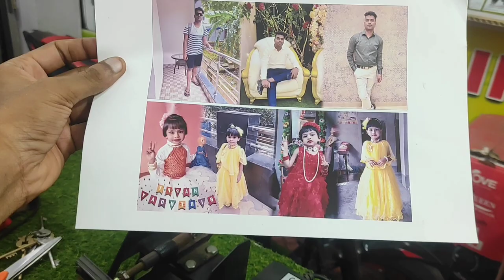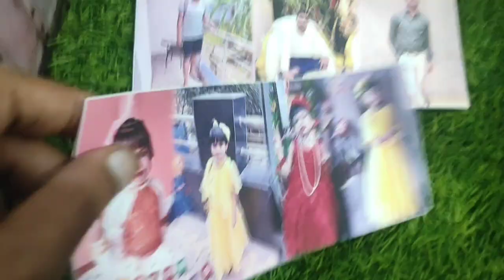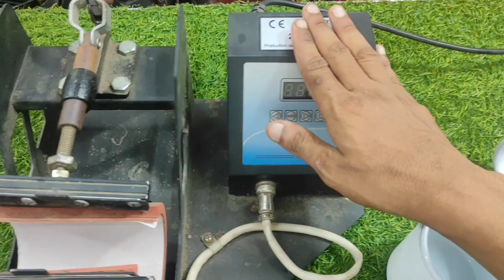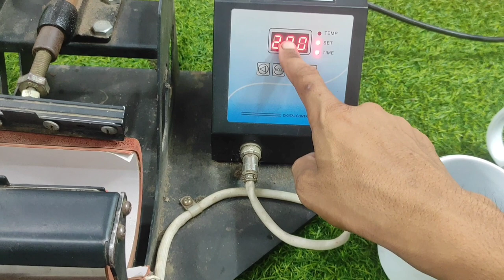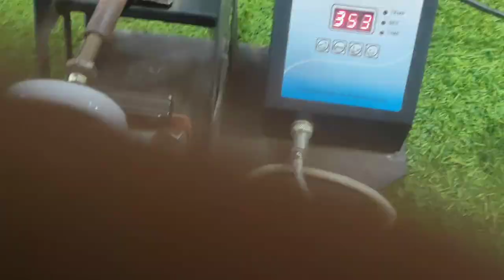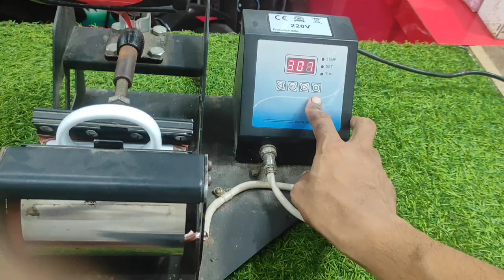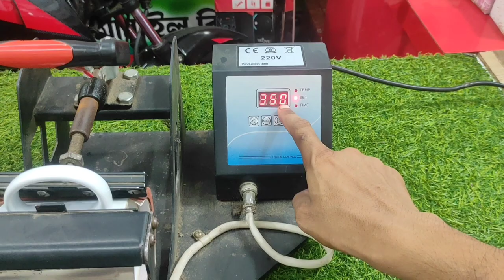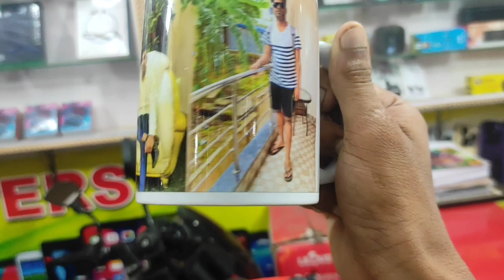How to design Photo Mug In Photoshop Free Creative Mug PSD/How to sublimation mug printing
হ্যালো, এই ভিডিওতে আমরা মগের উপর প্রিন্ট করতে যাচ্ছি।
আপনি শিখবেন কিভাবে আপনার পছন্দের ছবি বা অন্য কোন ছবি, লোগো, কার্টুন বা মগের উপর যেকোনো কিছু প্রিন্ট করবেন। আপনি বাড়িতে আপনার মগ মুদ্রণ করতে পারেন, এই মগ প্রেস মেশিন বাড়িতে ব্যবহার করা যেতে পারে,
মগ প্রিন্টিংয়ের জন্য কীভাবে তাপ সেট করবেন। কিভাবে মগ প্রিন্ট করবেন। মগের জন্য তাপমাত্রা কীভাবে সেট করবেন। মগ প্রিন্টিং জন্য পরমানন্দ কাগজ আকার প্রয়োজন. মগ প্রিন্টিং ব্যবসা বাড়ি থেকে শুরু করার সেরা ব্যবসা। মগ প্রিন্টিং ব্যবসা শুরু করতে আপনার কোন পণ্য প্রয়োজন।

Hello, in this video we are going to print on mugs.
You will learn how to print your favourite picture or any other image, logo, cartoon or anything on a mug. You can print your mug at home, this mug press machine can be used at home,
How to set the heat for mug printing. How to print mugs. How to set the temperature for the mug. Sublimation paper sizes are required for mug printing. Mug printing business is the best business to start from home. What products do you need to start a mug printing business?